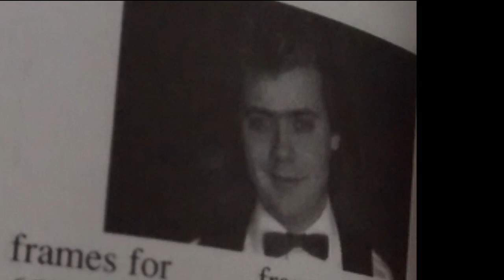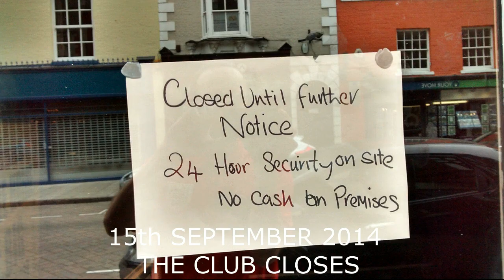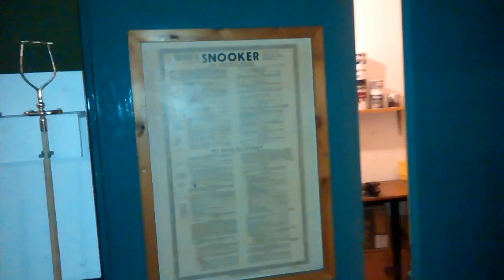SNOOKER LEGENDS - THE BOYS ARE BACK IN TOWN!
For over 30 years Rileys Q Club was the 'home of snooker'. With some legendary battles on the baize, sometimes going late into the night, this was the place where many of the leading stars in the game made their name. But on 15th September 2014, the club was to close its doors, ending an era of legends. Over 4 years later, though, on 22nd October 2018 it was to re-open under a new name [Players Sports Lounge] and new ownership, signalling a new dawn for snooker in the city.